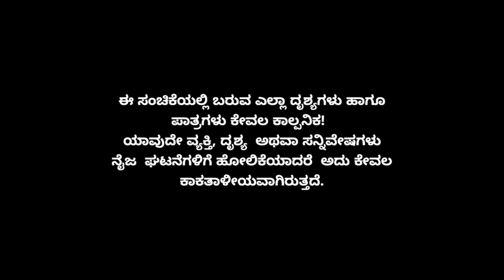Muktha Muktha Episode 806 || TN Seetharam